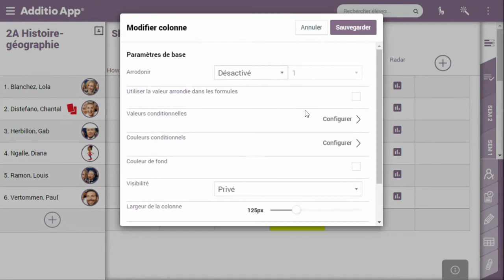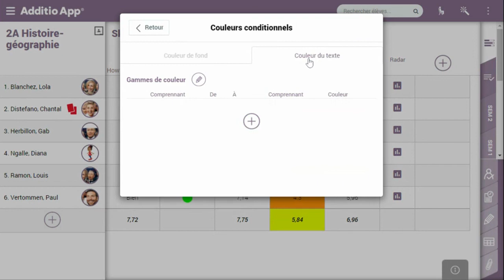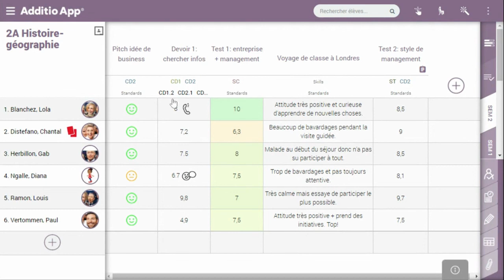Conditionnelles competénces (skills) et standards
Comment appliquer des valeurs conditionnelles à vos competénces (skills) et standards ? Ce tuto vous explique cela en détails.